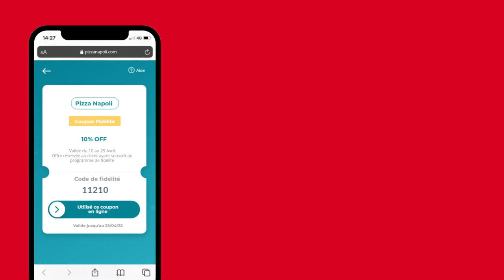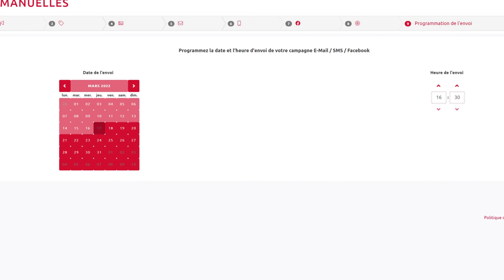Animer sa base client avec CE boost FID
Découvrez comment animer sa base client grâce à CE boost FID, la solution clé-en-main dédiée aux commerçants pour développer leurs activités.